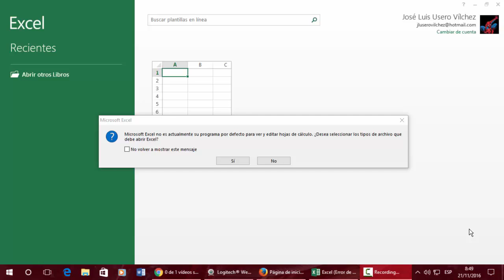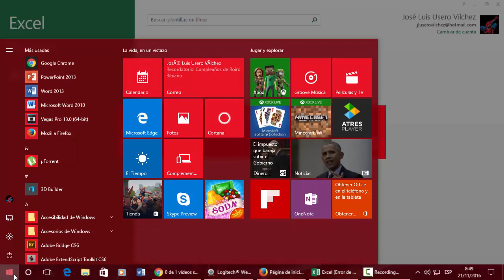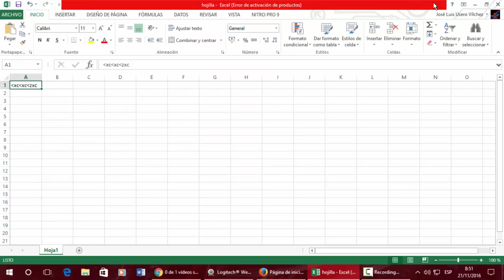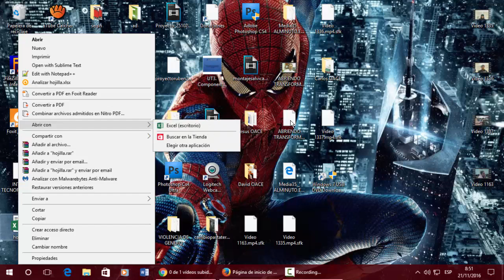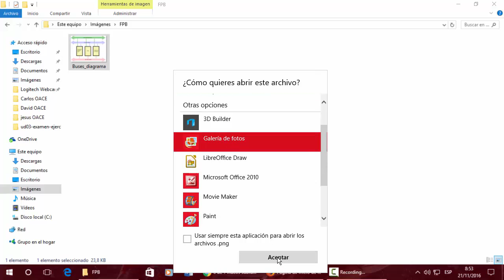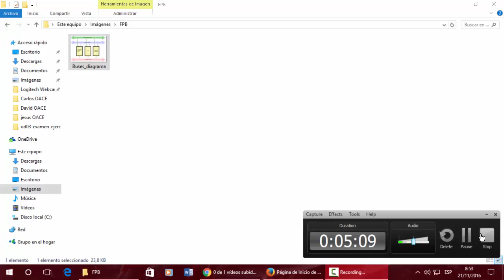UD0501bis Asociación de tipos de archivo OACE FPB1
Operaciones básicas para la configuración y explotación